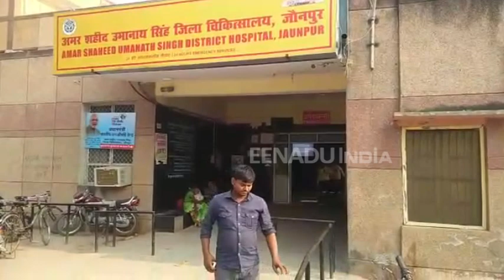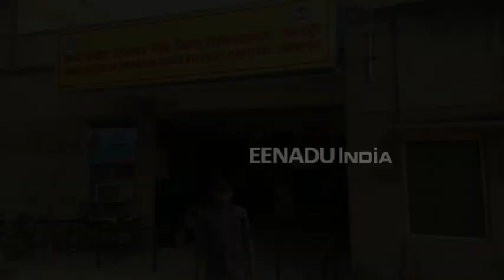जौनपुर : वार्ड ब्वॉय के सहारे चल रहा है यहां का सरकारी अस्पताल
जौनपुर : स्वास्थ्य व्यवस्था को दुरुस्त करने के लिए सरकार लगातार प्रयास कर रही है लेकिन जौनपुर जिले में एक अस्पताल ऐसा भी है जहां वार्ड ब्वॉय डॉक्टर का काम करते नजर आ रहे हैं.